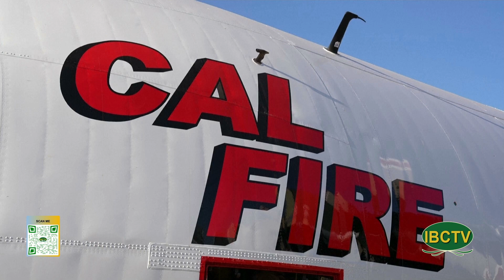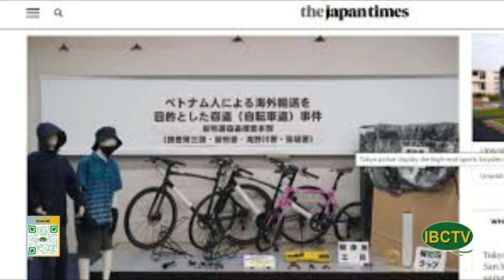Thoi Su Buoi Chieu 08 30 2024 Part 2